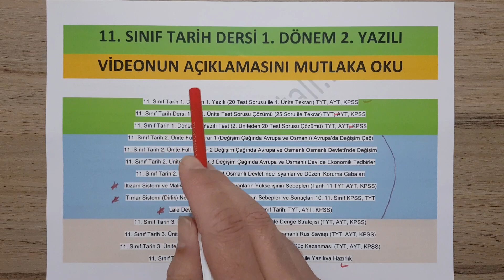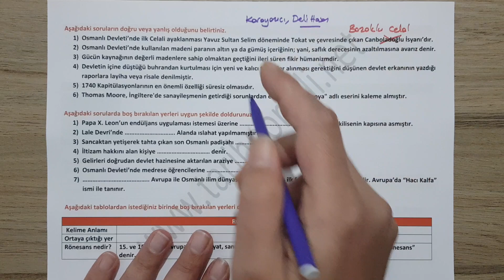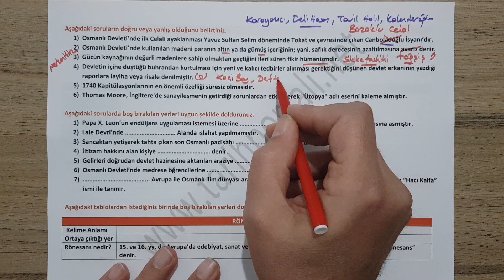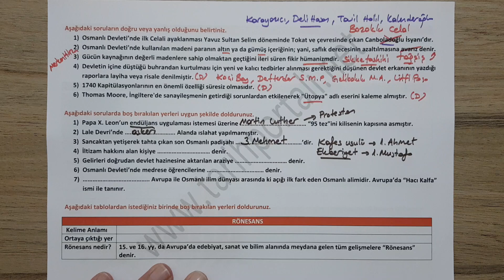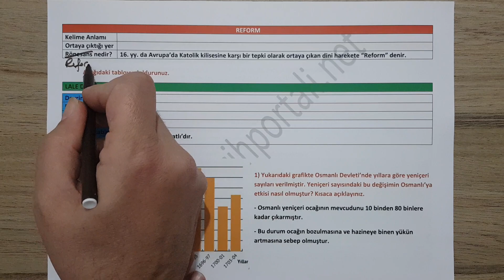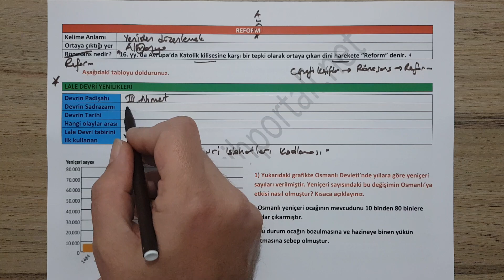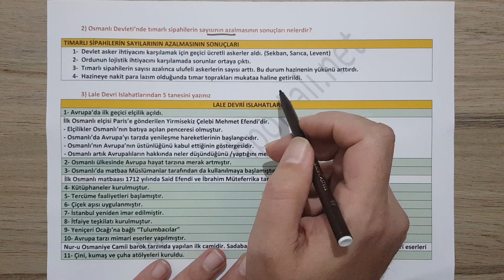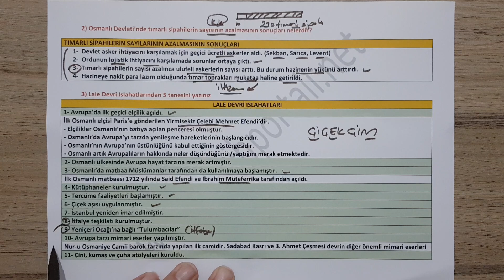11. Sınıf Tarih 1. Dönem 2. Yazılı (Ders Kitabına Uygun, 2021-2022, Ek Bilgiler ile birlikte)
11. sınıf tarih dersi 1. dönem 2. yazılı örneğimiz 2. ünite ağırlıklıdır. Doğru-yanlış, boşluk doldurma ve klasik sorulardan oluşmaktadır.
11. Sınıf Tarih dersi 1. dönem 2. yazılıya nasıl hazırlanacağız? Kanalımızda sınava yönelik neler var?

👋🏼👋🏼 👋🏼  3. ÜNİTE KONU ANLATIMLARI